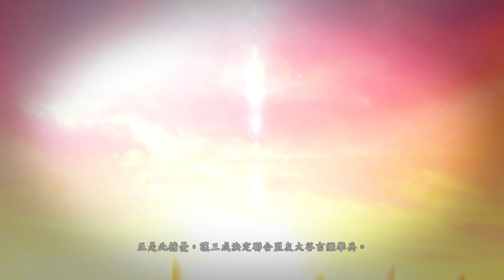信長之野望·新生PK 关原之战 历史重现 NOBUNAGA'S AMBITION: Awakening - Battle of Sekigahara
3:10 战役正式开始
除了必要的操作以触发历史事件，否则只靠“自主思考并采取行动”的武将自己行动
信長之野望・新生 with 威力加強版 NOBUNAGA'S AMBITION: Awakening
信長の野望・新生 with パワーアップキット

関ヶ原の戦い   石田三成 島勝猛 徳川家康